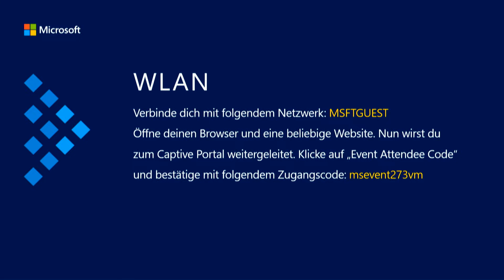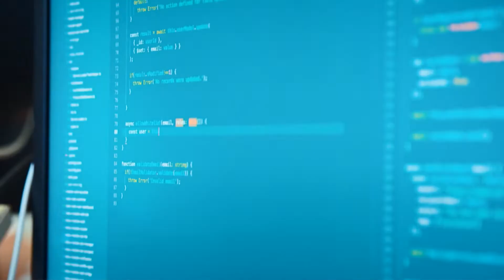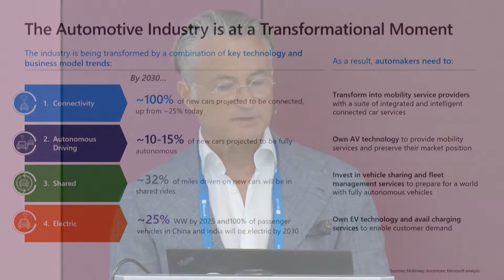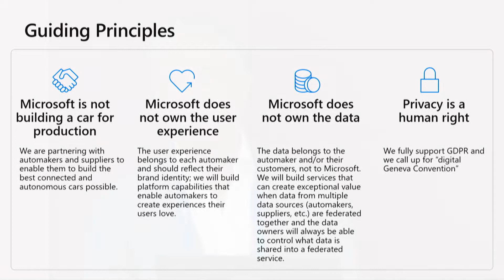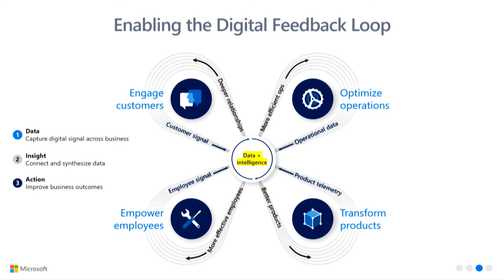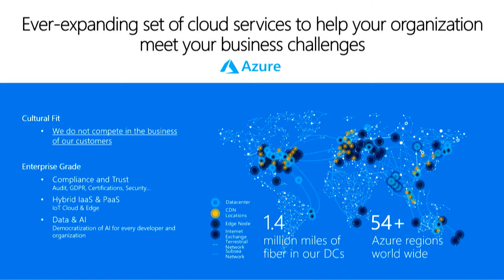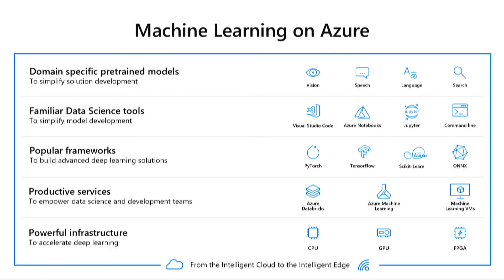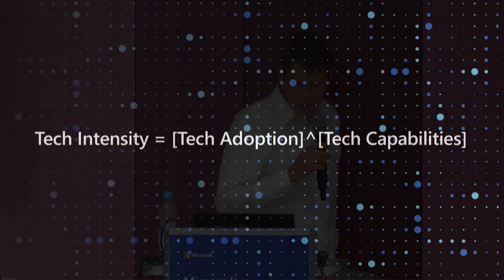Microsoft Innovation Summit for Automotive 2019 - Session 1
Am 5. Juni 2019 hat in München der Microsoft Innovation Summit for Automotive 2019 stattgefunden. Hier finden Sie einen Mitschnitt des Veranstaltungstages.